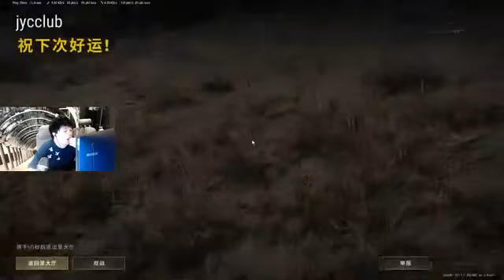【JY】吃鸡 抱紧隐哥大腿，吃鸡不再是梦！